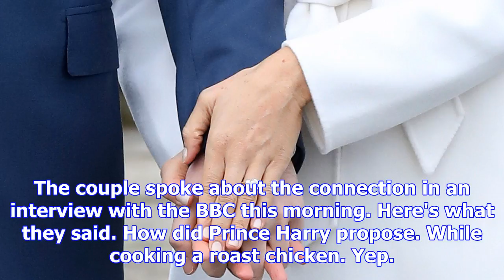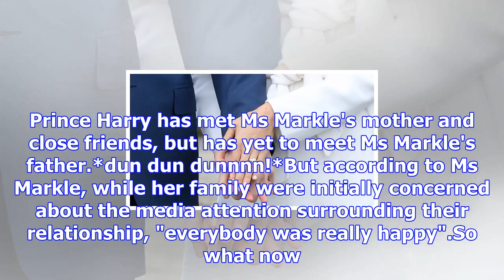Meghan markle's engagement ring has a special link to diana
Updated November 28, 2017 12:35:13 Meghan Markle's engagement ring has a special connection to Princ...